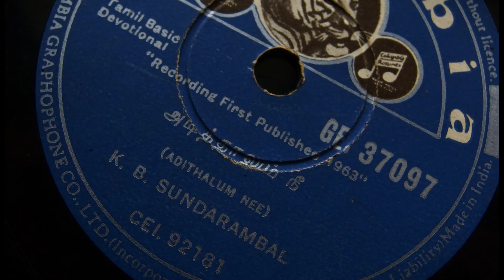K. B. Sundarambal sings Adithalum Nee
Columbia GE. 37097